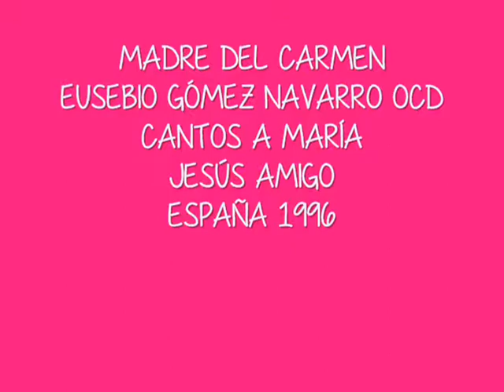Madre del Carmen, Eusebio Gómez Navarro, ocd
MADRE DEL CARMEN
EUSEBIO GÓMEZ NAVARRO OCD
CANTOS A MARÍA
JESÚS AMIGO
ESPAÑA 1996